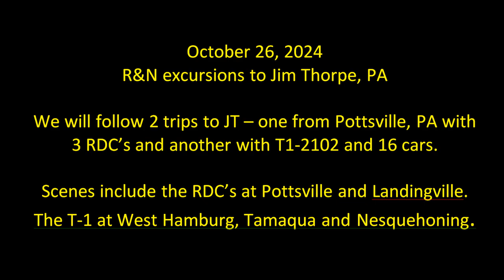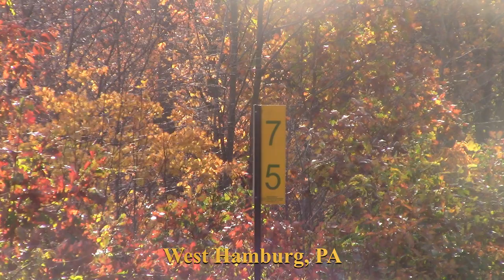Reading & Northern excursions October 26 2024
R&N 2102 pulls the last Fall excursion of 2024 from Reading to Jim Thorpe on October 26th. We see the RDC's depart Pottsville and at Landingville crossing. Then 2102 passes West Hamburg, Tamaqua and Nesquehoning. R&N's new Nesquehoning station is viewed in the last scene.